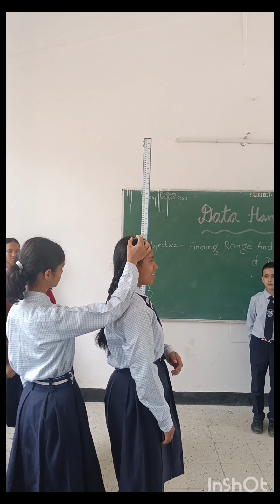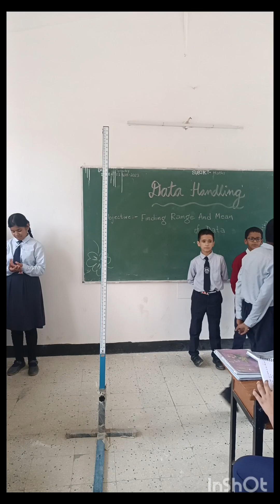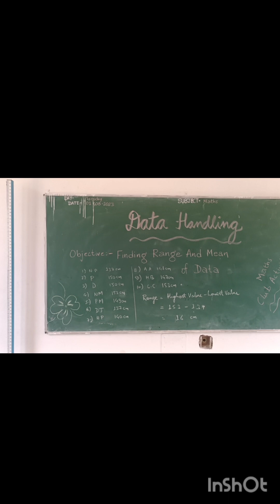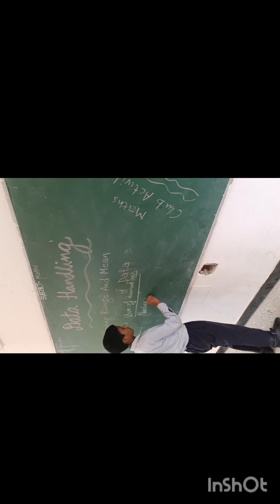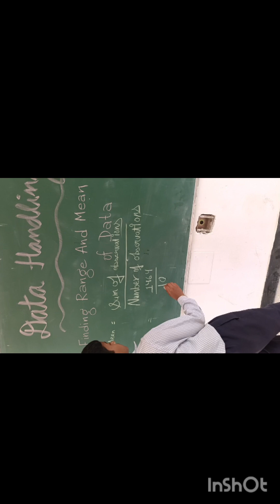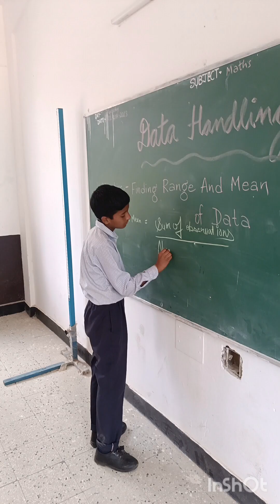JNVP CLASS 7 STUDENTS ACTIVITY BASED LEARNING DATA HANDLING